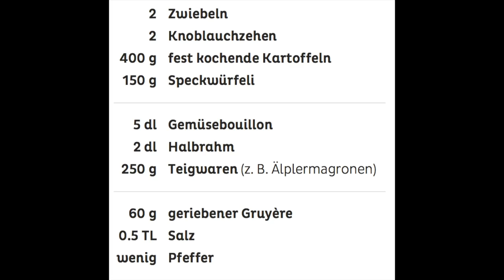Wir kochen Älplermagronen auf dem Feuer - Am Eichelberg (1 v. 2)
Lecker lecker lecker! Ja, die Schweizer wissen schon was gut schmeckt. Besonders gerne mag ich traditionelle Berg-Gerichte. Die basieren halt auf dem was sie da haben: Kartoffeln, Käse, Schinken und einfache Gewürze. Klingt nicht spektakulär, schmeckt aber grade draußen und auf dem Feuer gekocht wirklich fantastisch. :-)